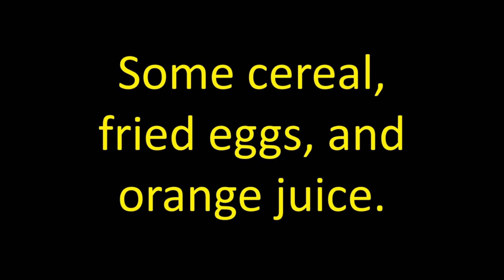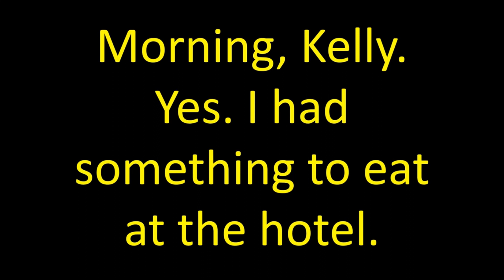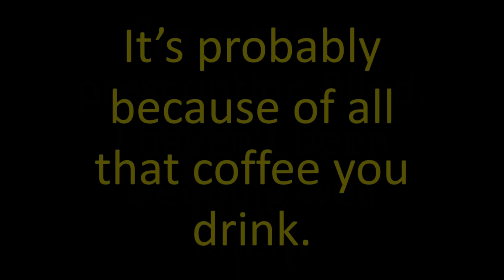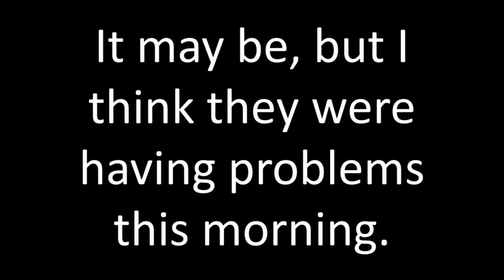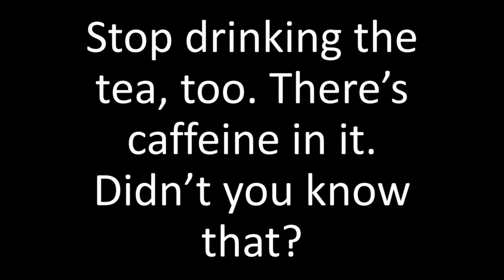Learn to Talk Fast - Listen to and Speak American English Conversation #39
0:08 = Just Listen / 1:37 = Practice Speaking. In this conversation, we're talking about getting sick after eating at a hotel. Have you ever had bad food a nice restaurant? Please subscribe to my channel.

Learn to Talk Fast - Listen to and Speak American English Conversation #39. You will learn how to Speak English online, here. Lyman Holton (me, your teacher) is a native speaker of American English, and will show you how to learn English.

Your proper use of business English will improve, too. This English class also supports EFL. It is a great tutorial for furthering your education as an English speaker.  Speak American English is what most English learners want to learn, but many aren't aware that American and British English are two rather separate forms of English.

It's referred to as 영어 (English) in South Korea and Ingles in another. Do you know which country that is? A native English speaker, such as myself, is a great learning resource. I can give correct English pronunciation (Did you catch that there's an extra letter in that last word?

Let's have an English class, an English lesson or many English lessons together starting today! English subtitles are provided in many of my video lessons, but if not, just read the computer monitor or whiteboard I'm using in the video. It works out the same way.